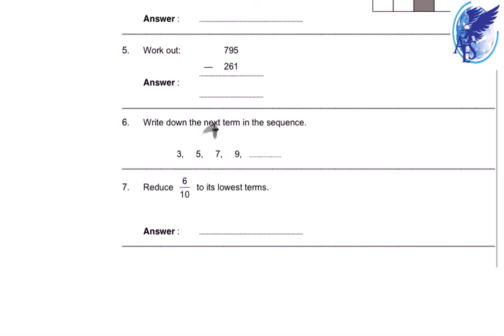Question 6 Mathematics CPE 2013